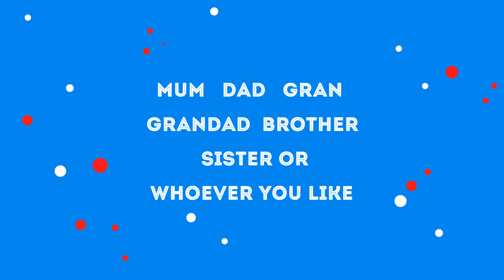Superhero Personalised Prints Video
Fun Superhero design, great gift for Fathers Day, Mothers Day, Birthdays or Christmas!